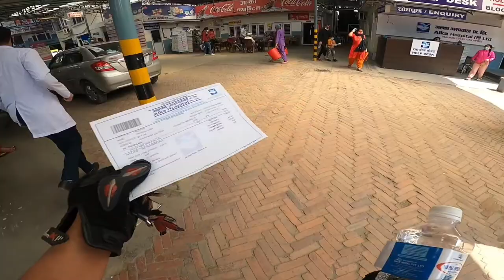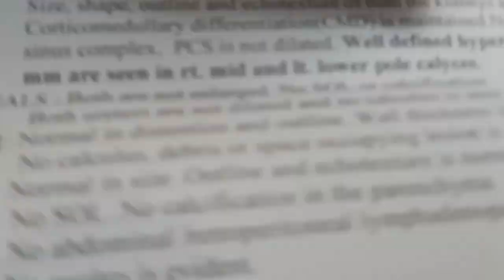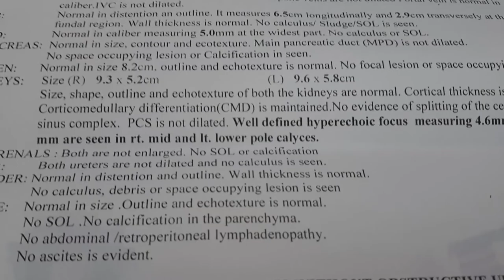HOSPITAL- WHAT HAPPEN ???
All of you please take care of your health and  stay healthy